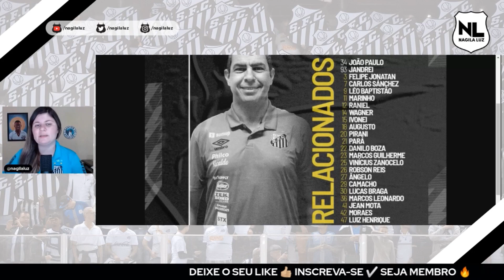SANTOS x BAHIA: CARILLE ESCALA SANTOS COM NOVIDADES | MARINHO RELACIONADO | Brasileirão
🏟MAQUETE DA VILA BELMIRO:

🤴🏾 Quadro do Pelé! GARANTA O SEU